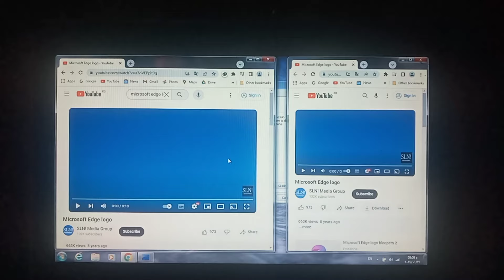Side by Side Microsoft Edge Has BSOD